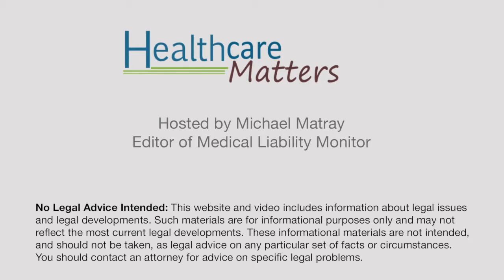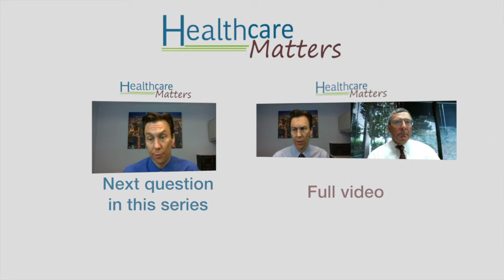How the Move to EMRs has Affected Best Practices When Entering Patient Data into a Chart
Welcome to Healthcare Matters, an internet television program that explores the intersection of medicine and the law with an emphasis on medical malpractice insurance and risk management. Host Michael Matray, editor of Medical Liability Monitor, interviews guests from the healthcare and legal communities on issues such as tort reform, significant malpractice judgments and emerging legal trends in medical professional liability.

In this episode, Healthcare Matters interviews ALL MD attorney Whit Johnson on how the move from paper to electronic medical records has altered best practices for entering patient data into his or her chart.

Johnson is a shareholder at CURRIE, JOHNSON, GRIFFIN & MEYERS P.A. He practices law in Mississippi, specializing in trial work, with a focus on the defense of physicians, hospitals and other health care providers from claims of medical negligence. Johnson was recognized in 2011 as “Lawyer of the Year” by Best Lawyers in the field of medical malpractice law.
Johnson is a charter member of the Association of Liability Lawyers in Medical Defense (ALL MD), a nationwide organization that connects healthcare providers with attorneys who specialize in medical malpractice defense.